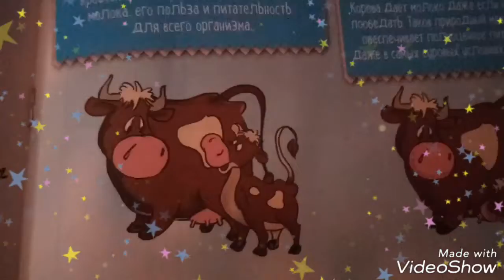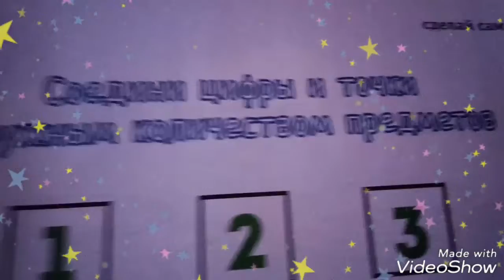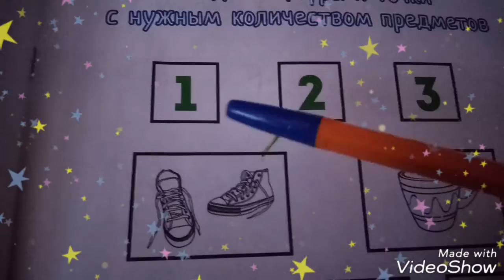Для самых маленьких Откуда у коровы молоко Учимся играя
Учимся играя Почему корова дает молоко